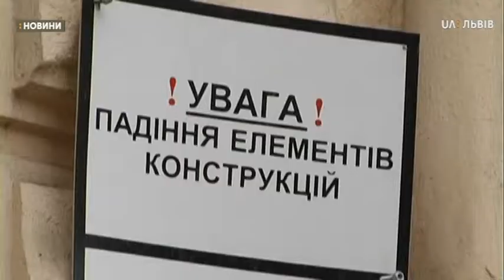Сюжет 09.07.2019 Реставрація балконів